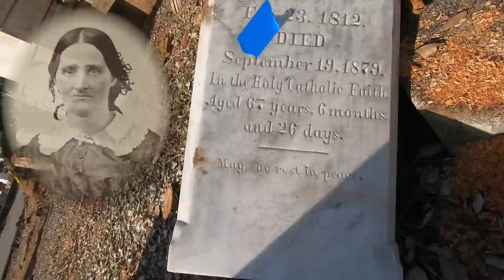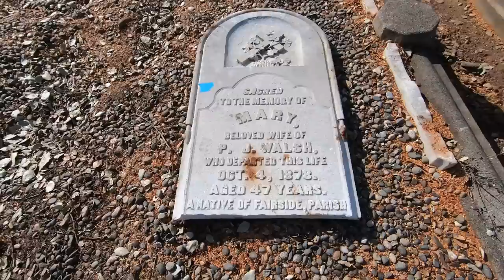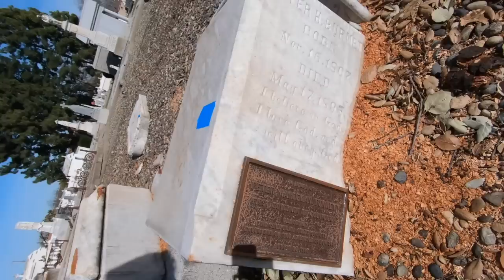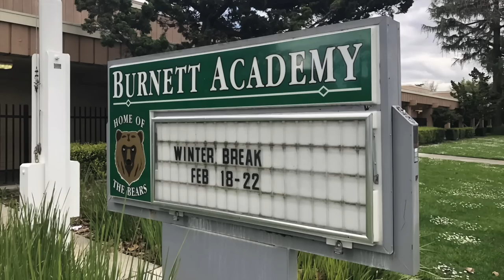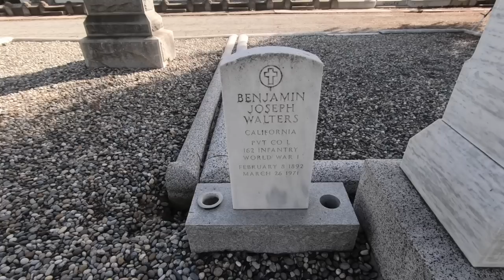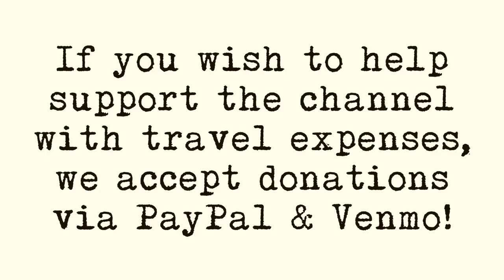Storms Destroy California's Governor’s Gravesite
Jeff visited the Santa Clara Mission Cemetery where he discovered that the grave marker of California's first governor, Peter Burnett was destroyed by a giant oak tree which toppled due recent storms.

Burnett was one of the most racist governors in California history.

Tell your friends about us, History Hunters! We are approaching the 100,000 subscriber mark thanks to all of you!